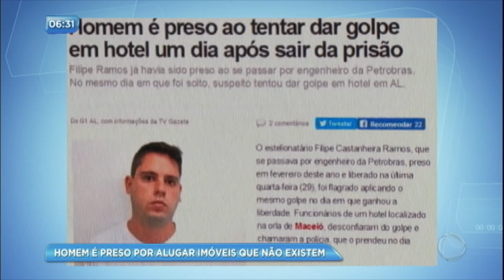Polícia prende bandido conhecido como “homem das mil e uma faces”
Filipe Castanheira Ramos anunciava pela internet o aluguel de apartamentos de luxo em Cabo Frio, no litoral do Rio de Janeiro. As pessoas entravam em contato com ele e faziam o depósito de um valor que era bem abaixo do preço de mercado. Só depois as vítimas descobriam que o anúncio era falso.